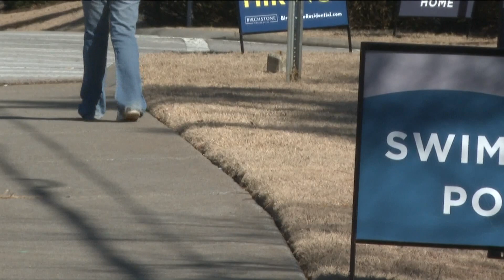Substitute bus driver fired after dispute with parents in Paulding County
Police said there was no fight between students.